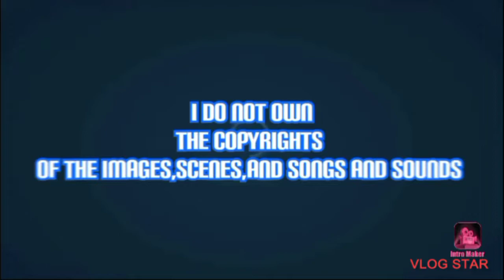dc superhero girls tribute 1